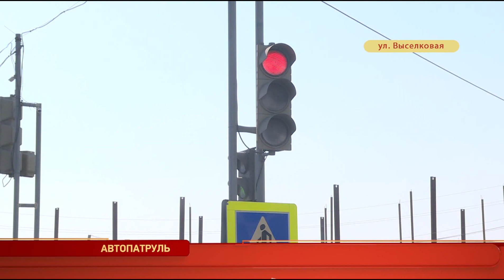Две машины столкнулись на скользкой дороге